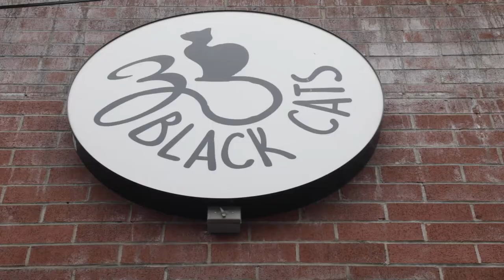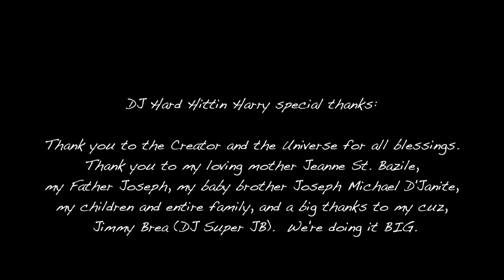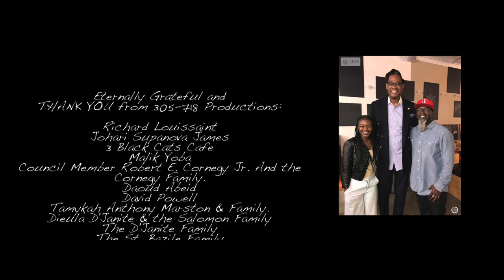"DEAR FATHER" - (FULL DOCUMENTARY) Directed by Richard Louissaint. 305-718 Music Productions.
"DEAR FATHER" - Directed by Richard Louissaint. Produced by DJ Hard Hittin Harry and DJ Super JB for 305-718 Music Productions/SESAC.

DEAR FATHER is an exploration of Fatherhood and Legacy featuring appearances and commentary from actor Malik Yoba, Council Member Robert E. Cornegy, Jr., Tamykah Anthony-Marston, Daoud Abeid, DJ Hard Hittin Harry, DJ Super JB, and much more.

"Dear Father (Keith Kemper Piano Mix) AVAILABLE NOW ON ALL DIGITAL FORMS. Produced by DJ Hard Hittin Harry & DJ Super JB for 305-718 Music/SESAC.